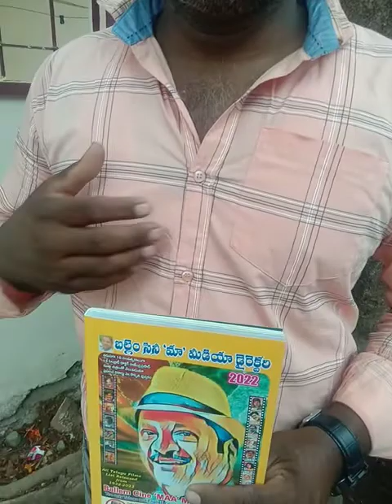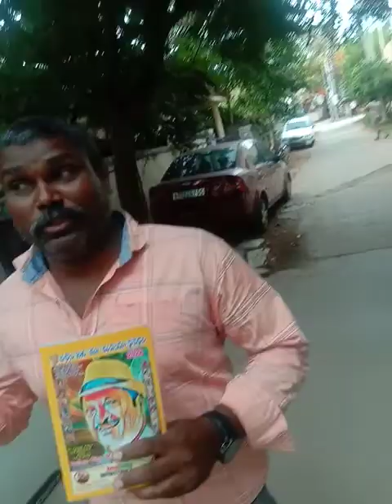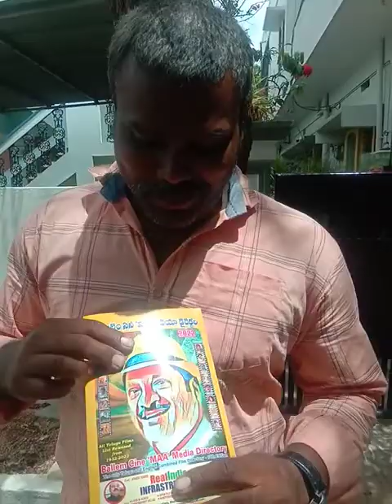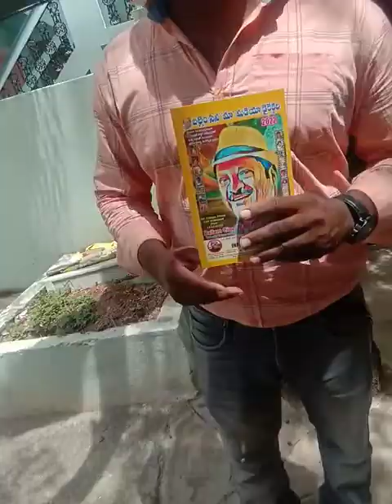GUNTAKAL BRAHMA THO BALLEM VENUMADHAV INTERVIEW